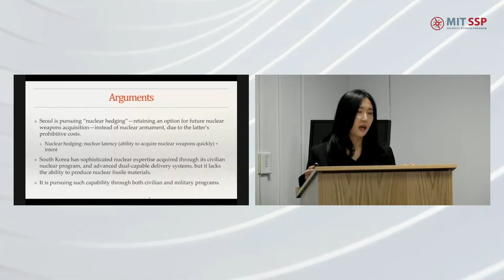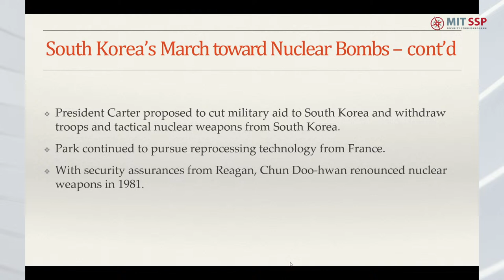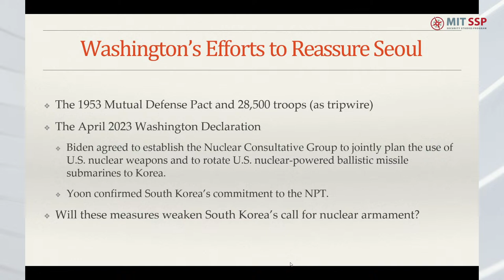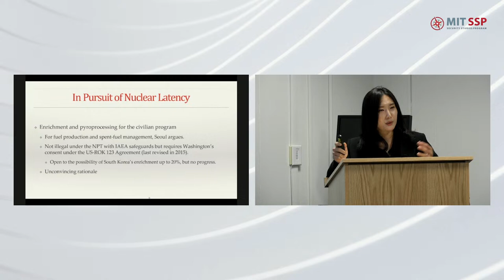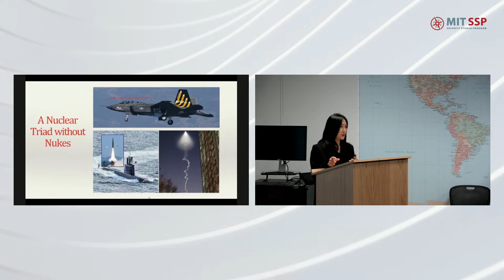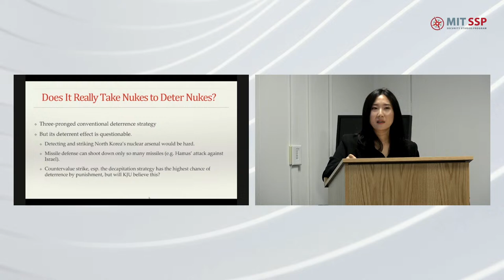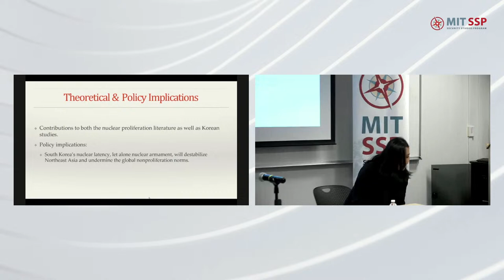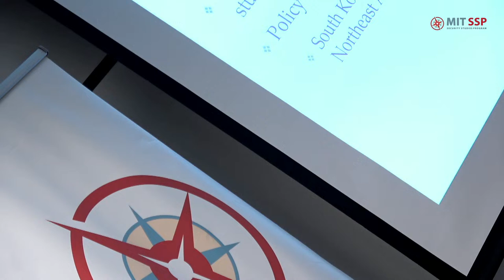South Korea’s Nuclear Hedging Strategy - Dr. Lami Kim - MIT Lecture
Conventional wisdom suggests that innovation consistently improves military power. Militaries that oppose it invite defeat, but those that innovate secure victory. Innovation is considered a sign of organizational health because the ever-changing character of war constantly threatens to render existing capabilities obsolete. Conversely, misfortune comes to those who allow the march of historical change to overtake them. The notion that innovation and better military performance go hand in hand is thus intuitive. My work challenges this intuition—innovation can indeed harm combat effectiveness—and identifies conditions under which such self-defeating outcomes are more likely to occur.

Kendrick Kuo is an assistant professor at the U.S. Naval War College’s Strategic and Operational Research Department. His work examines military effectiveness, military innovation, and grand strategy. In another vein of research, he studies identity politics and nationalism, with country expertise in China. Previously, he was a Pre-Doctoral Fellow at Texas A&M University’s Albritton Center for Grand Strategy, a Hans J. Morgenthau Fellow at the University of Notre Dame, and a PhD Candidate-in-Residence at the Elliott School of International Affair’s Institute for Security and Conflict Studies.

Prof. Kuo holds a Ph.D. in political science from The George Washington University, an M.A. in international affairs and economics from Johns Hopkins SAIS, and a B.A. in international affairs and religion from The George Washington University. During my courses of study, he was also a Boren Scholar at the University of Jordan and received a FLAS to study at Tsinghua University